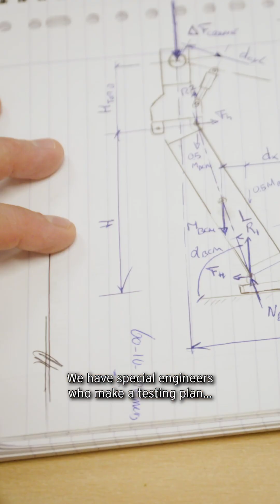🌎 World's strongest land-based crane fully tested and ready for action! 💪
The SK6000 was subjected to 125% overload during a string of strenuous tests.

Watch the team that made it happen!